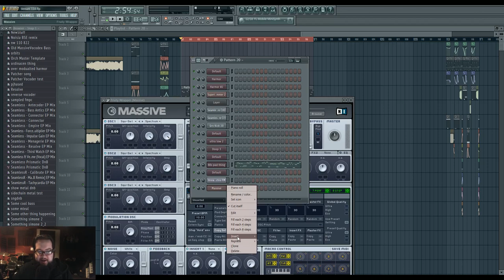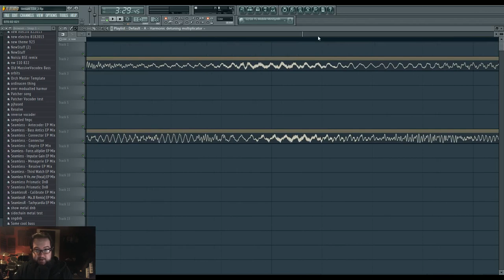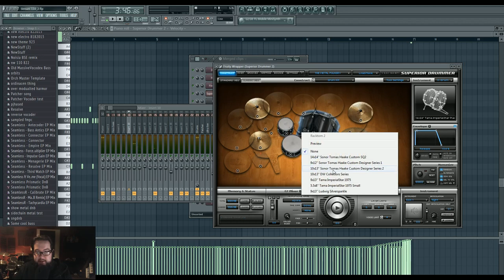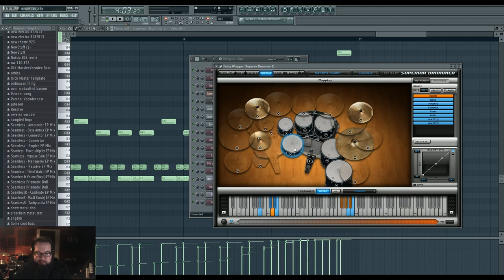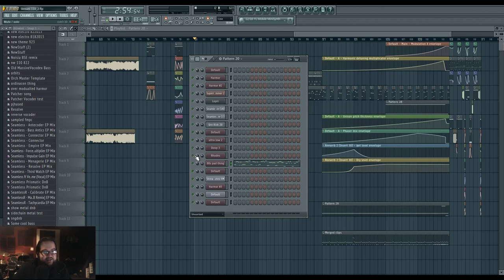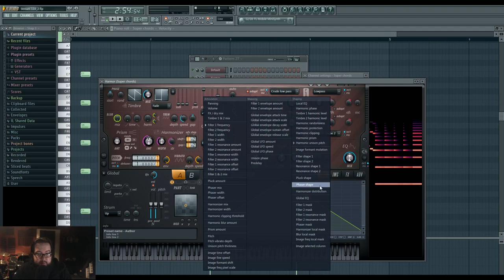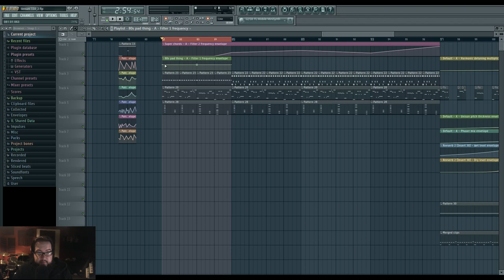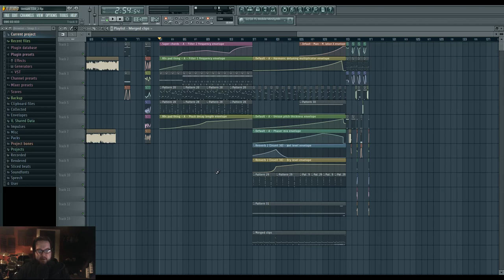Seamless Track From Scratch 2: Glitch Hop Day 2